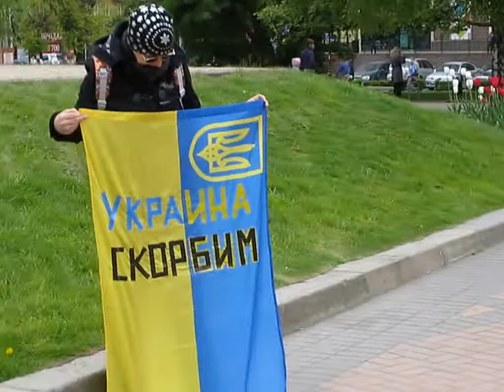Пикет в поддержку Украины, 4 мая 2014 года, Калининград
4 мая 2014 года в Калининграде (Россия) состоялся пикет в поддержку Украины, в память о погибших в Одессе.